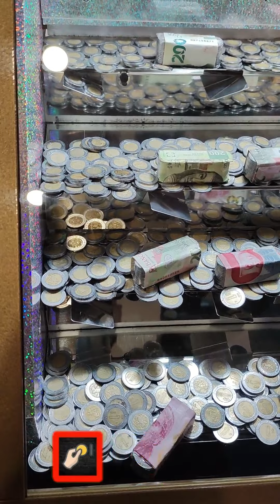🆕 PT 5 Me recupere con este PREMIO 🏅 de la máquina tragamonedas 🎰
¡Bienvenidos a un emocionante episodio! En esta ocasión, descubro unas nuevas y fascinantes máquinas tragamonedas de cascada que no he explorado antes. La emoción está en su punto máximo, y mi objetivo es claro: intentar ganar un billete de 50 pesos mientras exploramos estas emocionantes máquinas de cascada.

Acompáñenme en esta aventura mientras recorremos estas nuevas máquinas, descubrimos sus secretos y experimentamos la emoción del juego en estas máquinas tragamonedas de cascada. ¿Lograré mi objetivo? ¡Descúbrelo en este apasionante episodio! 🎰💸✨